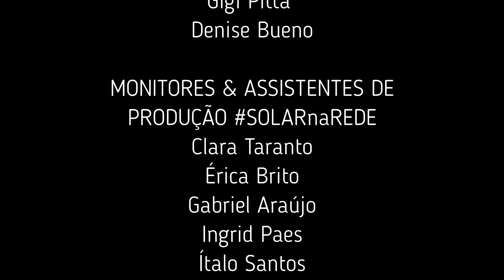Visita Virtual - Episódio 4 - Salão Amarelo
Hoje, o “Histórias que o Jambeiro Conta” lança o quarto vídeo da série "Visita virtual" e através do Ítalo Martins, conheceremos o Salão Amarelo.